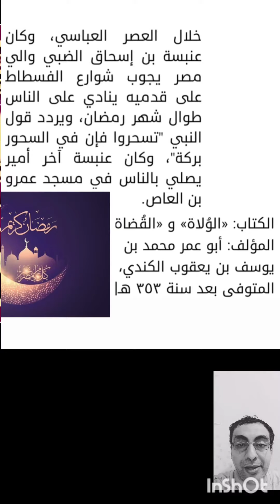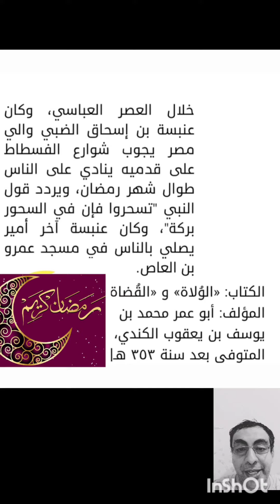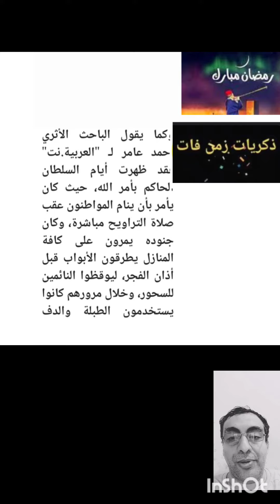ذكريات رمضانية مصرية.حاكم مصر المسحراتى..ورجال الجيش والسحور..@arabic1976